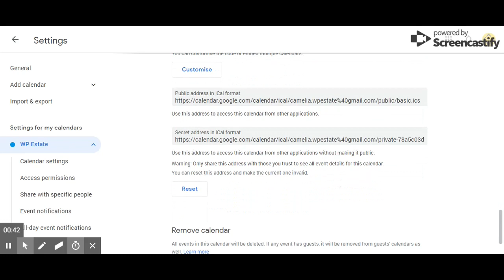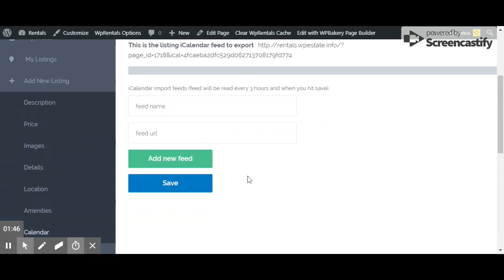Cómo importar reservas por horas usando ICalendar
Esta casa de huéspedes dispone de una nevera en una zona común, servicio de tintorería y check-in exprés. El aparcamiento sin asistencia es gratuito. También encontrarás check-out exprés, asistencia turística y para la compra de entradas y atención multilingüe. Las habitaciones ofrecen reproductor de DVD, frigorífico y televisión con canales digitales. También podrás disfrutar de minibar, servicio de habitaciones y duchas. Se ofrece un servicio de limpieza a petición.
Las habitaciones de Casa Particular Mario Garcia Rodriguez Mayito disponen de aire acondicionado, reproductor de DVD y artículos de higiene personal gratuitos. Se ofrece televisión digitales. Los huéspedes pueden utilizar los siguientes servicios disponibles en las habitaciones: frigorífico y minibar. Los baños están equipados con ducha. Es posible solicitar tabla de planchar con plancha y secador de pelo. Se ofrece servicio de limpieza a petición.